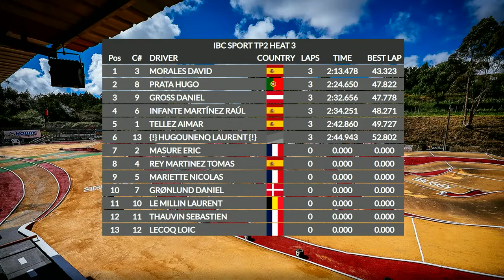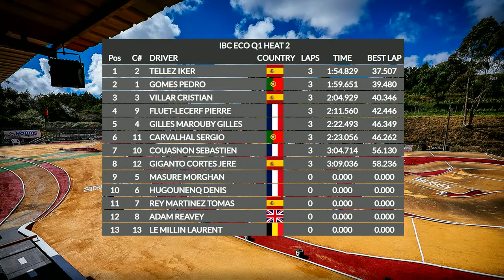International Buggy Challenge // Qualifying Day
All the action live from Barcelos, Portugal